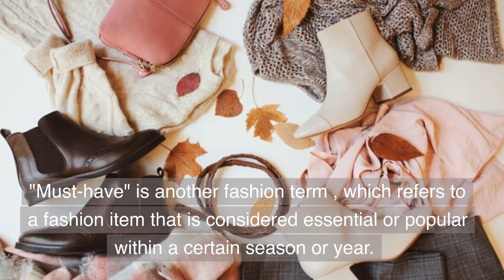Fashion Terminology with M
In this video, we're exploring the world of fashion terminology starting with the letter M. From the popular color scheme of Monochromatic to the elegant Mermaid Silhouette, we'll be breaking down a variety of common fashion terms. Learn about the versatile Midi length, the essential Must-Have pieces for each season, and the unique Mandarin Collar. We'll also dive into the creative process of Moodboards and how they are used to convey the aesthetic and feeling of a collection. Don't miss out on this quick and informative guide to fashion terminology with M.